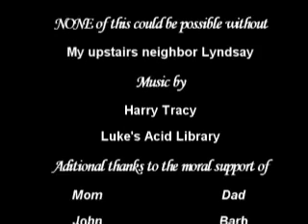Luke Submits to Reality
My submission film for the upcoming reality TV series On the Lot